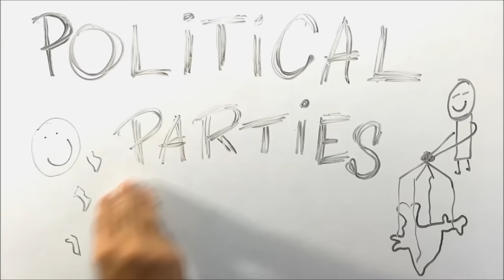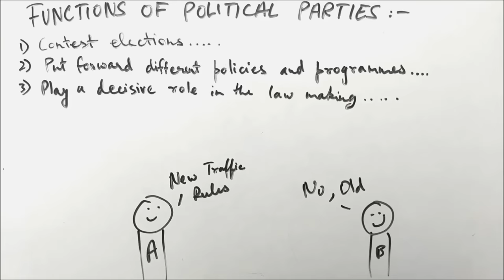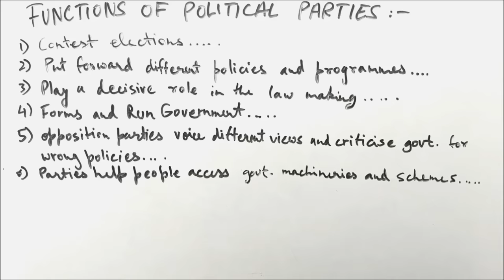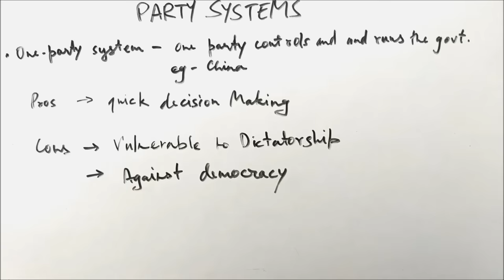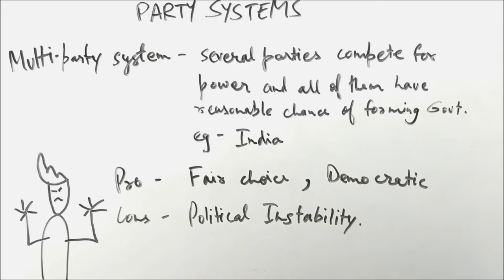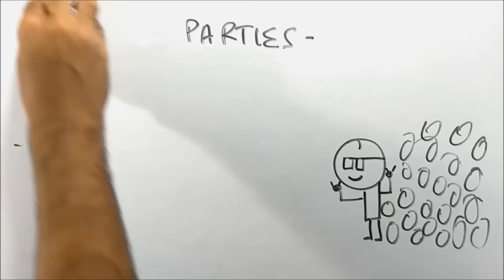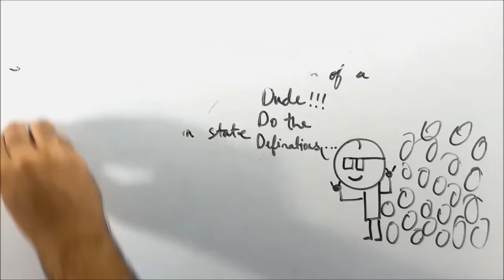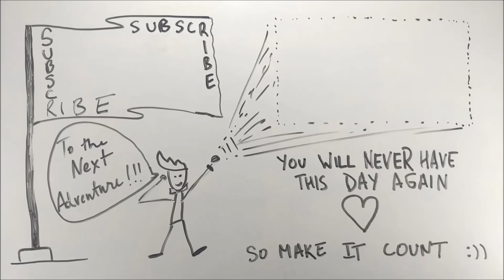Political Parties - BKP - Class 10 civics chapter 6 NCERT | explanation in hindi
HEY !!!
This my first premiere video...
I'll do my best to reply each one of you  :-*
Let me know... which is better premiere uploads or regular uploads ?
HOPE YOU LIKED IT xD